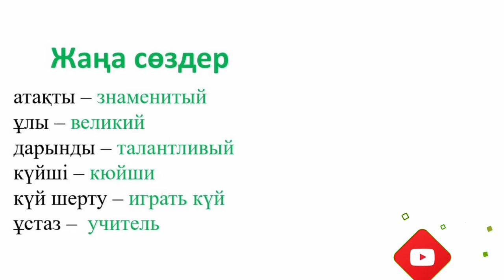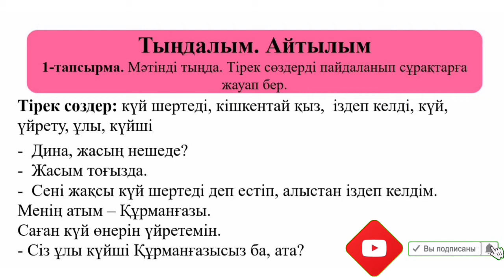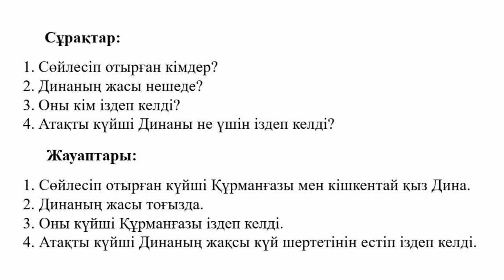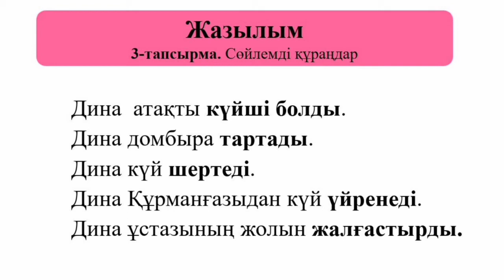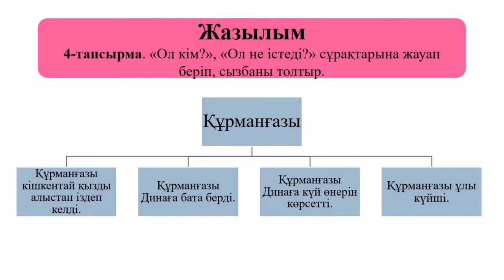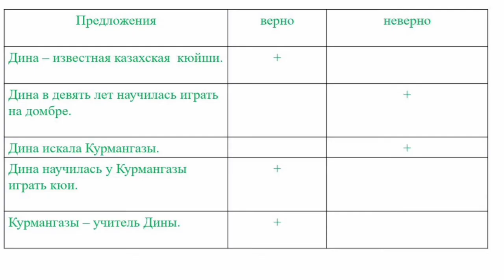Дина күй шертеді. 3-сынып. Казахский язык. Қазақ тілі